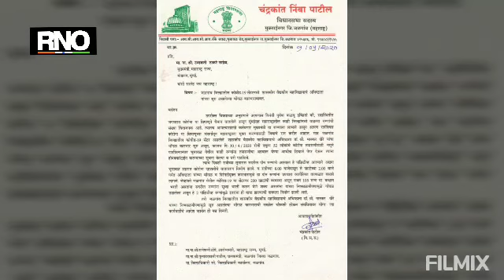डॉ भास्कर खैरे दोषी असतील तर निश्चित कारवाई केली जाईल -पालकमंत्री, गुलाबराव पाटील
जळगाव जिल्हा शासकीय वैद्यकीय महाविद्यालयाचे अधिष्ठाता डॉ. भास्कर खैरे यांच्याविरोधात आमदार चंद्रकांत पाटील यांनी मुख्यमंत्री, आरोग्य मंत्री तसेच पालकमंत्र्यांकडे पत्राद्वारे तक्रार केली असून कोरोना सारख्या महामारीत  डॉ. भास्कर खैरे कर्तव्यात कसूर करत असल्याचा केला आरोप आमदार चंद्रकांत पाटील यांनी तक्रारीत केला आहे.
 30 एप्रिल रोजी जिल्ह्यातील एकूण 52 संशयितांची स्वॅब नमुने तपासणीसाठी पाठविण्यात आले होते त्यात भुसावळ येथील काही रुग्णांना  स्वॅब रिपोर्ट येण्याआधीच त्यांना डिस्चार्ज देण्यात आला होता.  मात्र त्याच रात्री डिस्चार्ज झालेल्या भुसावळ येथील दोन रुग्णांचा स्वॅब रिपोर्ट  पॉझिटिव्ह आल्याने भुसावळ शहरात भीतीचे वातावरण निर्माण झाले. या प्रकाराला डॉ. भास्कर खैरे कारणीभूत असल्याचा आरोप आमदार चंद्रकांत पाटील यांनी केला असून डॉ. खैरे यांची चौकशी करून त्यांच्यावर योग्य ती कार्यवाही झाली पाहिजे अशी मागणी आमदार चंद्रकांत पाटील यांनी केली आहे.
जिल्हा शासकीय वैद्यकीय महाविद्यालय हे कोरोना साठी राखीव असून या ठिकाणी 200 खाटांची व्यवस्था करण्यात आली आहे. त्यापैकी 105 रुग्ण भर्ति असातांना  सदर संशयित रुग्णांना   स्वॅब रिपोर्ट येण्यापर्यंत रुग्णालयात ठेवता आले असते.  त्यामुळे डॉ भास्कर खैरे यांना कोरोना व्हायरस विषयी कुठलेही गांभीर्य नसल्या चा आरोप आमदार चंद्रकांत पाटील यांनी केला आहे.

जिल्हाधिकार्‍यांनी याबाबत चौकशी सुरू केली असून त्यात अधिष्ठाता डॉ भास्कर खैरे दोषी असतील तर निश्चित कारवाई केल्या जाईल असे पालकमंत्री गुलाबराव पाटील यांनी म्हटले आहे